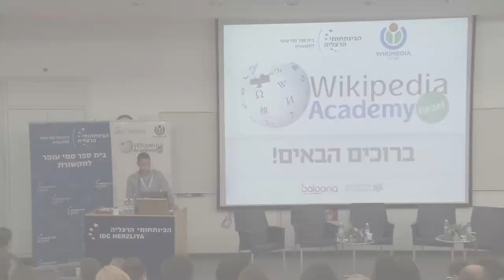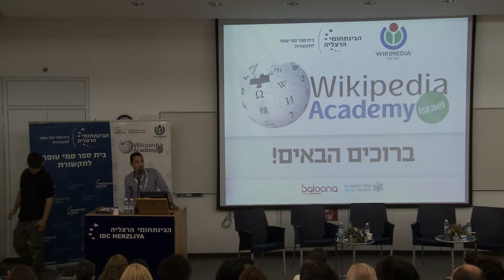אקדמיית ויקיפדיה 2013: מושב פתיחה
מושב פתיחה:
דברי פתיחה: איציק אדרי, יו"ר ועד עמותת ויקימדיה ישראל
דברי ברכה: ד"ר נעם למלשטרייך-לטר, דיקן בית ספר סמי עופר לתקשורת, המרכז הבינתחומי

כ-150 משתתפים ומשתתפות לקחו השנה חלק באקדמיית ויקיפדיה החמישית שנערכה במרכז הבינתחומי שדנה בהיעדר נשים עורכות בוויקיפדיה. הרצאת הפתיחה בכנס ניתנה על ידי בישאקה דאטה, חברת הוועד המנהל של קרן ויקימדיה.